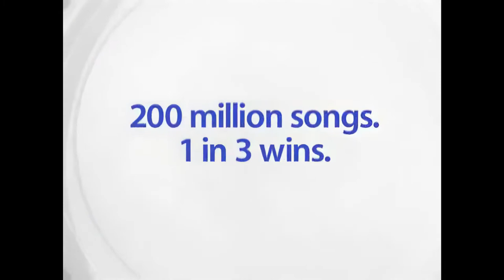Gwen Stefani Pepsi iTunes ad 2005 1080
Pepsi ad feature Gwen Stefani and eve, the girl with who does the twirl is cute and Gwens "Hey" is adorable